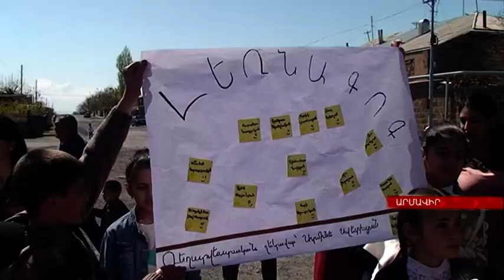ԼեՌՆԱԳՈԳ ՔԱՂԱՔԱՑՈՒ ՕՐ